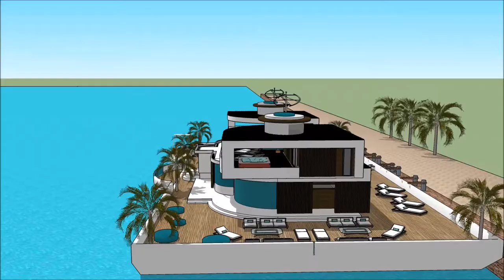PROGRESSIVE MINNEAPOLIS BOAT SHOW 2018 HOUSEBOATING MINNESOTA HOUSEBOAT 007 Yacht Houseboat Floatin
The houseboatzania launching an innovative high-end luxury yacht houseboat home design potentially as a display of exhibition of the PROGRESSIVE MINNEAPOLIS BOAT SHOW 2018 HOUSEBOATING MINNESOTA HOUSEBOAT  007 Yacht Houseboat Floatin.

The collection of the Houseboatzania concept of PROGRESSIVE MINNEAPOLIS BOAT SHOW 2018 HOUSEBOATING MINNESOTA HOUSEBOAT  007 Yacht Houseboat Floatin consists of high luxury and architectural art pieces in minimalism combined with living on the waterfront of the harbour of

The houseboat yacht design has the basis to sustain living with high standards and contemporary structural design at PROGRESSIVE MINNEAPOLIS BOAT SHOW 2018 HOUSEBOATING MINNESOTA HOUSEBOAT  007 Yacht Houseboat Floatin with numerous of prospects for excessive living and celebrating the desire of life worldwide: